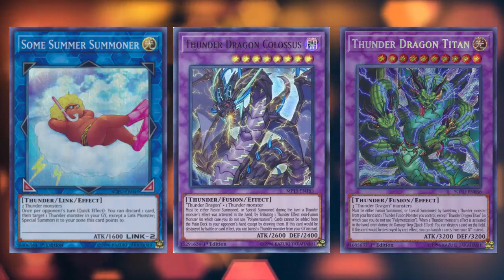5 Great Yugioh Cards That MIGHT Be Completely Dead After Master Rule 5